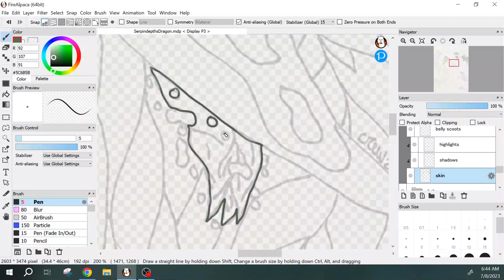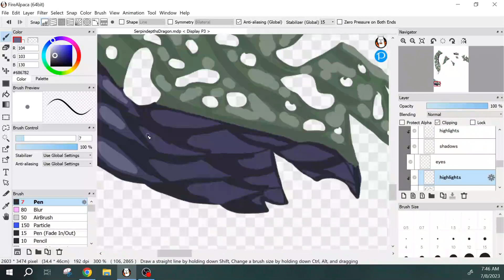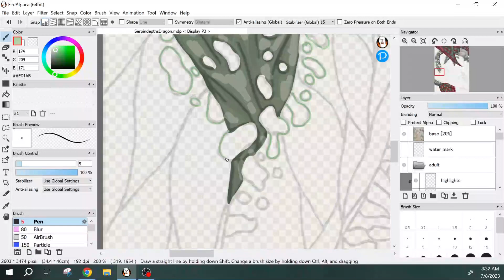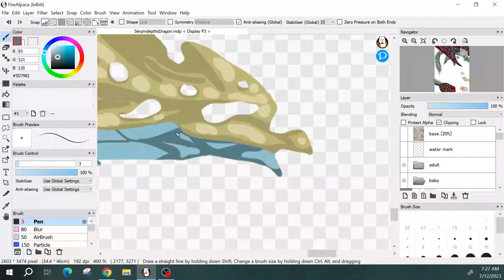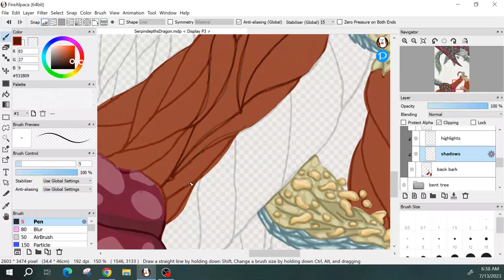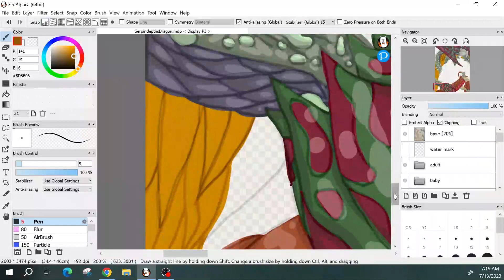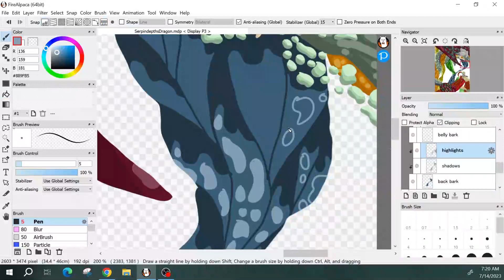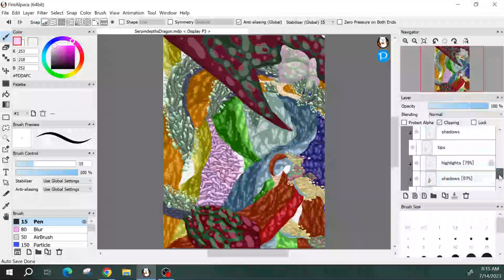Original Character Speedpaint - Serpindepths Dragon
Constrictive Criticism Welcome